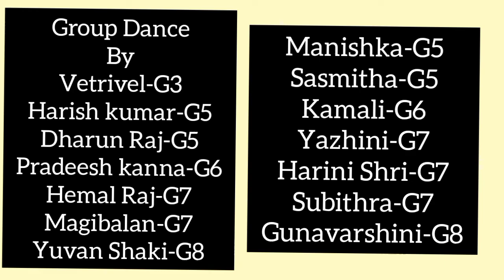2022 Pongal Celebration in SPDS Jayanthi Vidyapeedam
Fussion Group Dance by SPDS Jayanthians